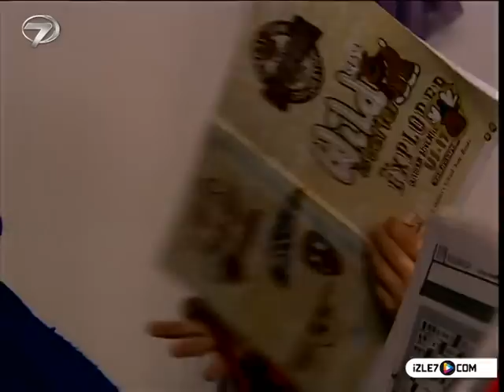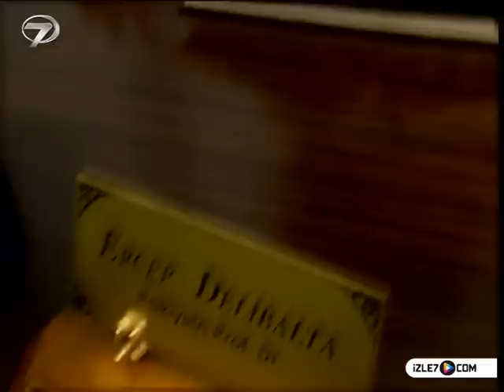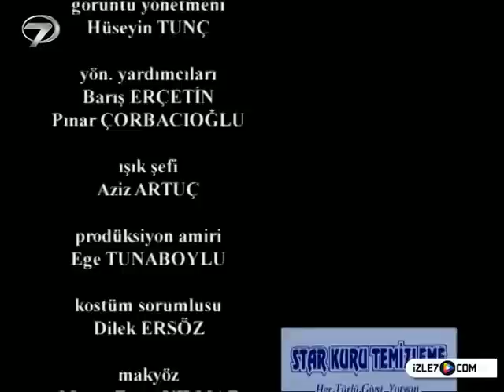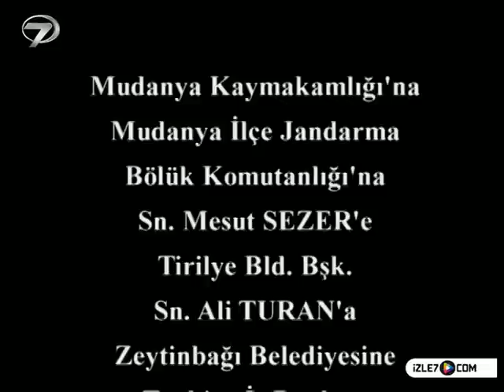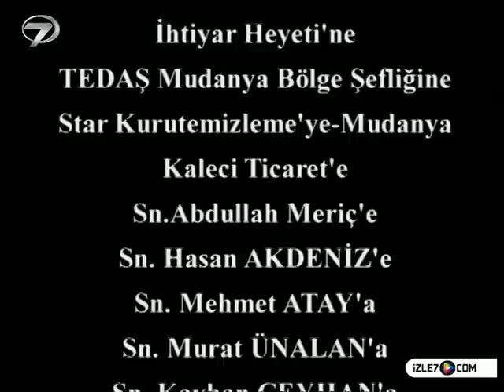KEZBAN YENGE - 27 BÖLÜM